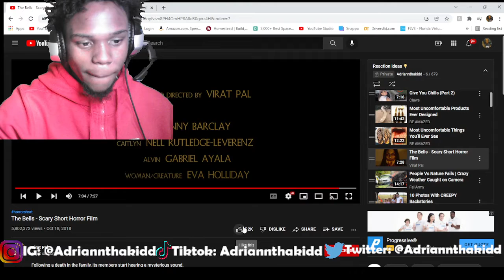The Bells - Scary Short Horror Film (Reaction)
I think I broke my chair.

LIKE THE VID SO I CAN BUY A NEW ONE

Adriannthakidd